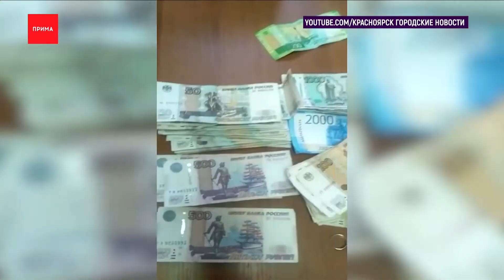В Заозерном мужчина ограбил храм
Пожертвования прихожан, церковные крестики и кольца украл из храма в Заозерном 38-летний рецидивист. В помещение он проник по приставной лестнице, разбив окно. Сработала сигнализация, но пока полицейские ехали, вор успел скрыться. Поймали его по ориентировке уже в Уяре. Сумма ущерба — 25 тысяч рублей, но за это ему грозит до 5 лет колонии.